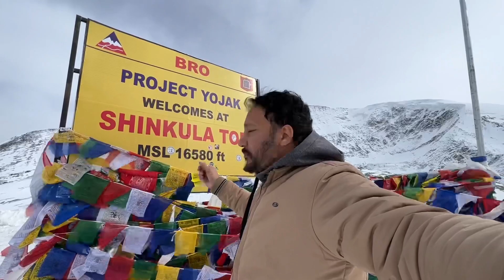बना दिया रिकॉर्ड || India's first WagonR vxi cng which reached Shinkula Pass 😱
What an amazing achievement that its become India's first WagonR CNG that made it possible ! After a long and tough journey, the CNG wagonr reached the holy Shinkula Pass, no one has tried this in december and in -30 degree, the last stretch of its journey. This is a huge step forward for the development of clean transportation in India and proves that CNG is the future of the transport sector. What an amazing achievement .

Support and contribute to this Chanel by paying on - tomerd@upi